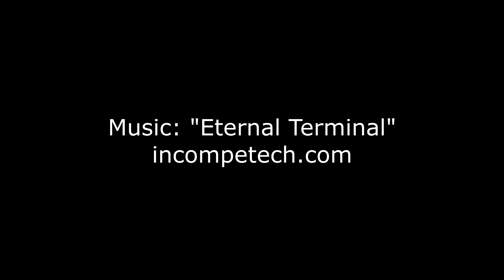Sony RX0 ii 4K Anamorphic Test Video: On the Zhiyun-tech Crane-M2 Gimbal